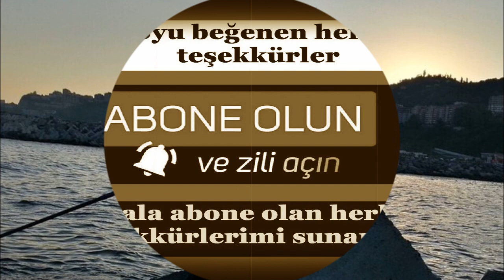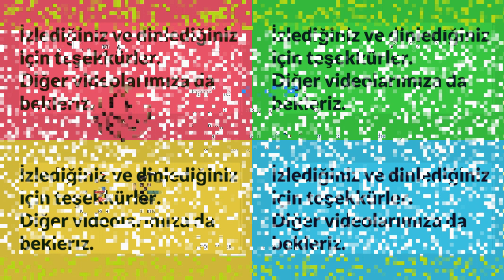MasterChef Türkiye Yarışmacısı Zonguldak'lı Balıklara Fısıldayan Adam Bahri Papila Başaracak Mı?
Usta şefler Mehmet Yalçınkaya, Somer Sivrioğlu ve Danilo Zanna jüriliğinde TV8 ekranlarında yayınlanan MasterChef Türkiye yemek yarışmasında yarışan yeni yarışmacı balıklara fısıldayan adam Bahri Papila yarışmada başarılı olabilecek mi konulu video. Yarışmaya Zonguldak ilinden katılan Şef Bahri Papila ve tüm yarışmacılara kaptanlık ve mutfak yarışında başarılar. Diğer Master Chef yarışmacıları biyografi videoları da kanalda mevcuttur.
YouTube kanalımda Türkiye'deki diziler ve dizi oyuncuları ile ilgili kim kimdir videoları çekiyorum. Sinema oyuncusu, ünlü dizi oyuncusu vb sanatçı kişileri konu alan videolar yayınlıyorum. Eğlence kategorisinde kalmaya çalışıyorum. Tamamen doğal olarak karşınızdayım. 1984 doğumluyum. Kastamonuluyum. YouTube kanalıma yorumlarınızı ve desteğinizi bekliyorum.